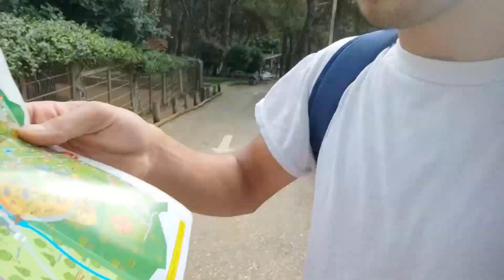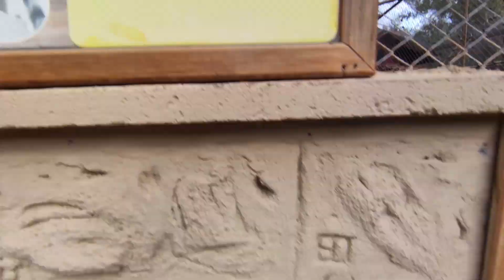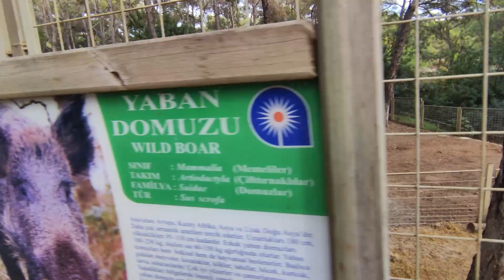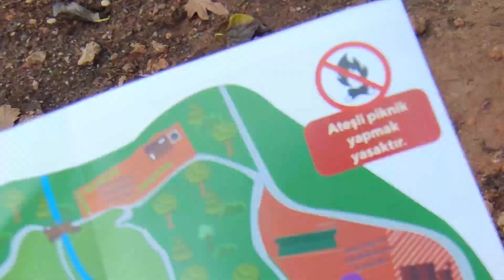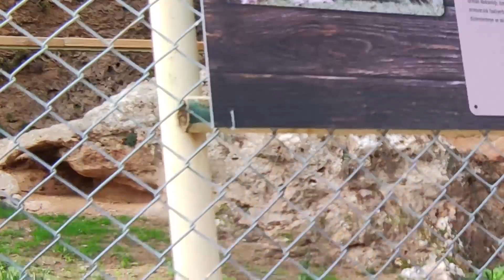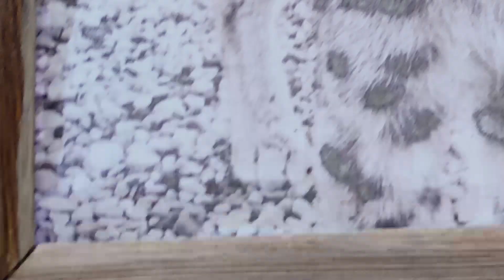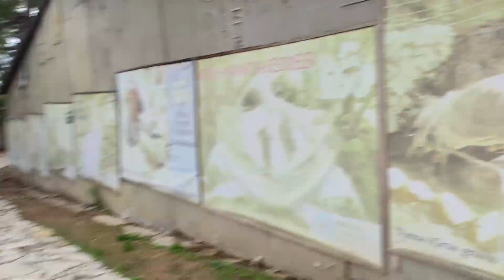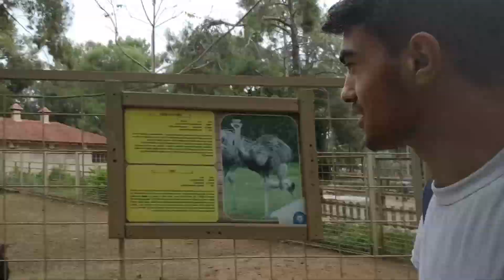Antalya Hayvanat Bahçesini Geziyorum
Antalya Hayvanat bahçesi Antalya'nın merkezine Çok yakın bir konumda doğa ile iç içe ve bir sürü çeşitli hayvan bulunduran ailecek ya da sevgilinizle piknik yapmaya en uygun yerlerden birisi olmakla beraber tek başınıza ya da arkadaşlarınızla gidip gezebileceğiniz boş zamanlarınızı değerlendirebileceğiniz doğa ormanla ve hayvanlarla vakit geçirebileceğiniz harikulade parklardan sadece bir tanesi benim gibi gezmeyi çok seven gezgin arkadaşlara da buraya uğramalarını kesinlikle tavsiye ederim giriş ücretleri 2022 yılı itibariyle öğrenciye 2 TL yetişkin'e 7 TL ve 12 yaş altı çocuklara ücretsizdir araç girişlerini bilmiyorum çünkü ben araçla girmedim ancak siz aracınızla girerseniz benim kadar yorulmazsınız ve eminim arkadaşlarınızla uğradığınızda benden çok daha fazla keyif alırsınız videoyu sonuna kadar izlemeniz dileğimle teşekkürler ! Eğer bu tarz videoların devamını gelmesini isterseniz yorumlarda belirtmeyi sakın unutmayın; yoksa benim haberim olmaz.